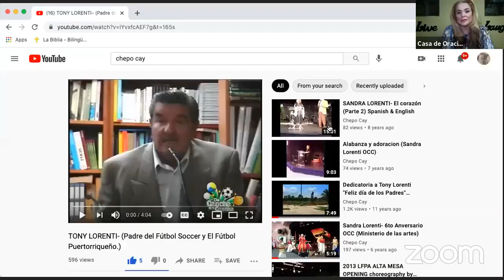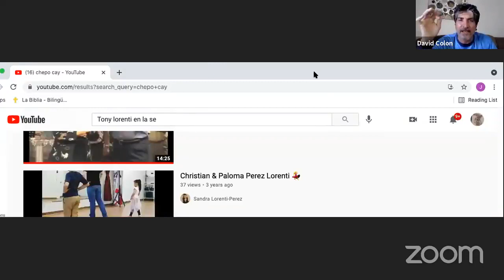Recordando al Sr.Tony Lorenti / Casa de Oracion y Alabanza Palabra de Vida.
Recordando al Sr. Tony Lorenti junto amigos, familia y periodistas.
Con la pastora e hija Sandra Lorenti en Casa de Oración y Alabanza Palabra de Vida.